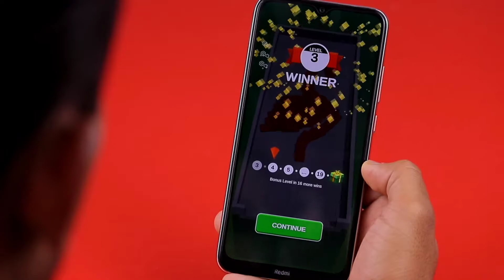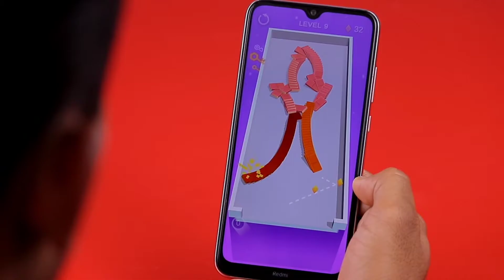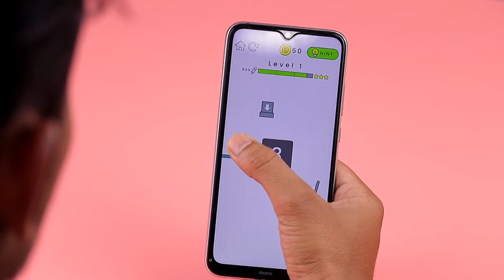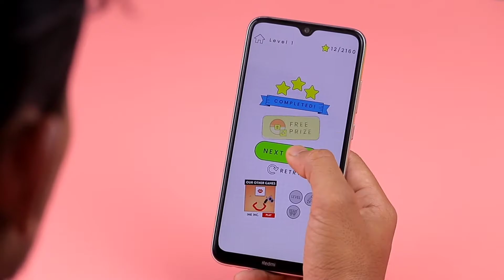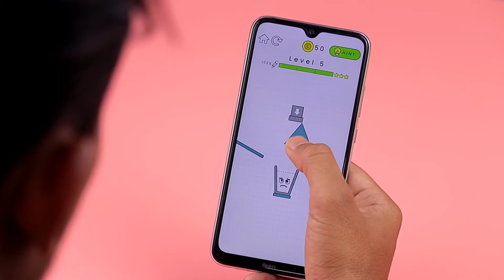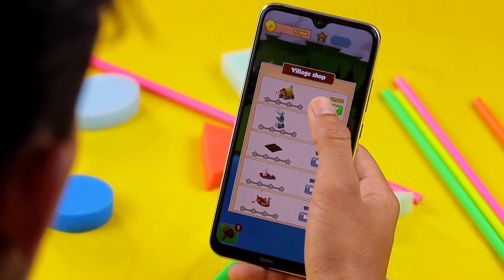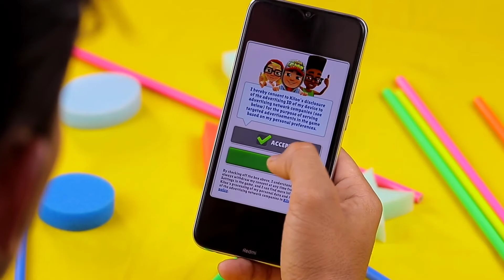top 5 interesting games for Android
Play the Best Adventure Game with Friends !!!

Join your Facebook friends and millions of players around the world in attacks, spins and raids to build your viking village to the top!

Do you have what it takes to be the next Coin Master? Can you travel through time and magical lands to battle it out to be the best Pirate, Hippie, King, Warrior or VIKING of them of all!

Spin to earn your loot
Spin the wheel to fall on your fortune, be it attack time, loot, shields or raids. Win your loot by landing on coins or gold sacks so you can build strong villages through the game and move up in levels. Win shields to guard your village from other vikings trying to attack you. Become the Coin Master with the strongest village and the most loot!

Attack and Raid fellow vikings!
Earning coins through the slot machine isn't the only way to get loot, you can steal it too! Attack or raid friend and foe to save enough loot to build your village. No need to break the piggy bank! Fight back and come out victorious against your enemies. Boom! Take revenge on those who have attacked your village and take whats rightfully yours! Bring your Coin Dozer and get rich again! You never know what treasures you can find in someone else's village!

Collect all the Cards!
It's not always about the loot, it's about the treasure too! Collect cards to complete sets and move on to the next village. With every village you conquer your wins will be greater

Trade your cards with our online community to collect them all! Join our fast growing interactive Facebook community to meet new viking friends, earn big rewards, and trade treasures!

★ Battle your way to be the next Coin Master with your friends by your side.
★ Join in millions of players worldwide!
★ Coin Master is free on all devices with in-app purchases.

Follow Coin Master on Facebook for exclusive offers and bonuses!